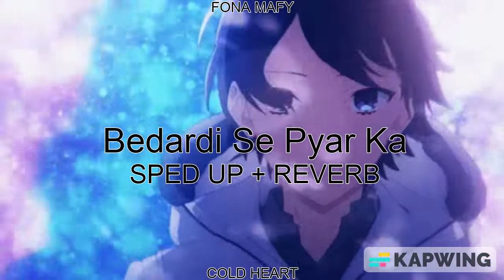Bedardi Se Pyar Ka (SPED UP + REVERB) | Jubin Nautiyal | FONA MAFY AKA COLD HEART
Bedardi Se Pyar Ka Sahara Na Mila Lyrics by Jubin Nautiyal featuring Gurmeet Choudhary, Sherine Singh, Kaashish Vohra, Altamash Faraz is a latest Hindi song. Music composed by Meet Bros and Bedardi Se Pyar Ka Sahara Na Mila Lyrics written by Manoj Muntashir.

Bedardi Se Pyar Ka Sahara Na Mila song details:
Song: Bedardi Se Pyaar Ka
Singer: Jubin Nautiyal
Lyrics: Manoj Muntashir
Cast: Gurmeet Choudhary,
Sherine Singh,
Kaashish Vohra,
Altamash Faraz
Label: T-Series

Bedardi Se Pyar Ka Sahara Na Mila Lyrics

Yeh soch ke dil mera
Zoron se dhadakta hai
Kisi aur ki chhat pe kyun
Mera chaand chamakta hai

Hum doob gaye jaana
Aankhon ke paani mein
Jaane woh kaise log the
Jinko kinaara mila

Aisa bichhda woh mujhko na dubara mila

Humein pyaar ab dubara
Hona bahut hai mushkil
Chhoda kahan hai tumne

Humne chiraag leke
Chhaane hain raste saare
Paaya nahi kisi ko
Dil mein siwa tumhare

Kehte hain dhoondho to
Rab bhi mil jaata hai
Haaye naseeba ishq na humko
Humara mila

Kuchh bhi to nahi badla hum mein
Barbaad the hum barbaad rahe

Humein apne mukaddar se
Bas ek shikayat hai
Kya baat huyi kyun na sath humko
Tumhara mila